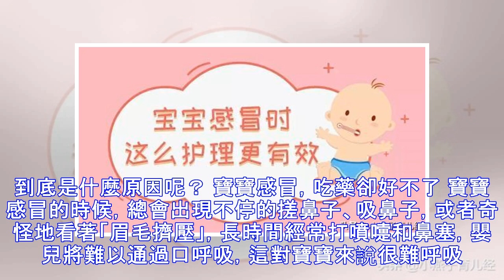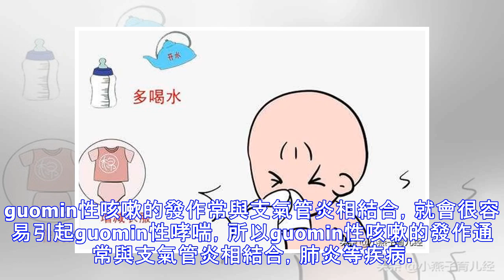春天，寶寶流鼻涕咳嗽，其實不是感冒！這個症狀，你千萬別忽視。